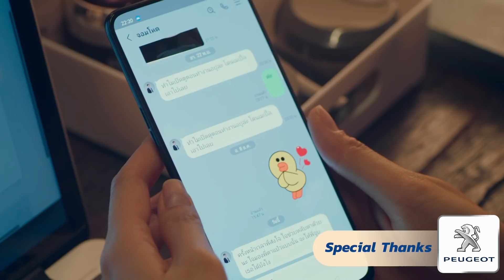ใครกันแน่ที่เป็นส่วนเกิน | I Need Romance รักใช่ไหมที่หัวใจต้องการ (Highlight EP.11/2)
ณใจ นี่เสน่ห์แรงจริงๆ ทำเอาผู้ชายสองคนมาแย่งกันถึงหน้าบ้านเลย
📺 ทาง True Asian Series HD (ช่อง 120, 239)
📌 ชมออนไลน์ได้ที่...
👾 Join กลุ่มของ True CJ กันได้ที่